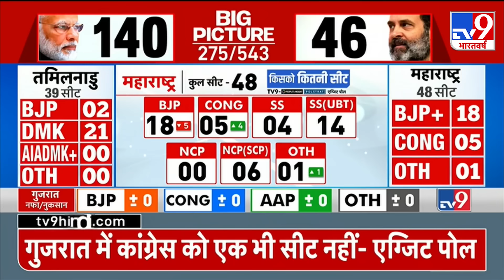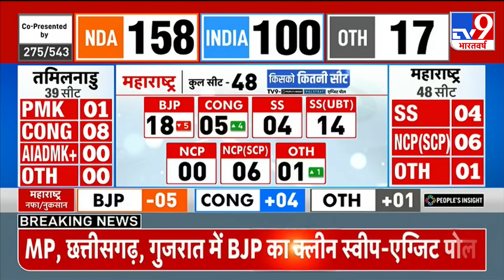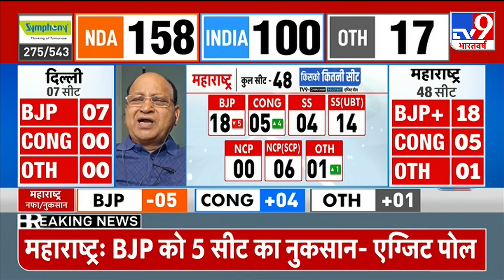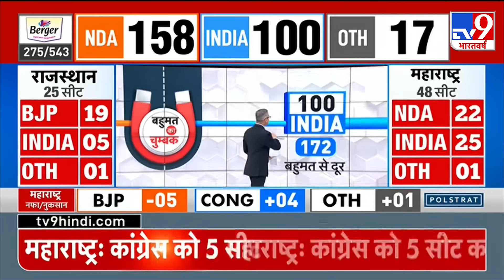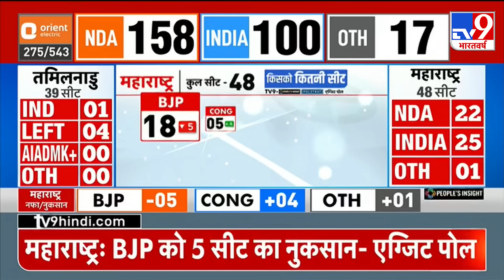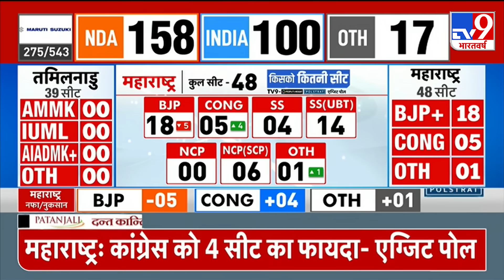Exit Poll 2024: एग्जिट पोल में Shinde को बड़ा झटका, Uddhav Thackeray को मिलेगी इतनी सीट? | Breaking